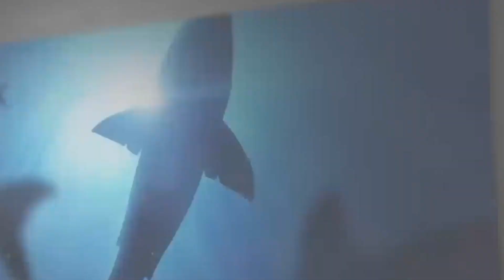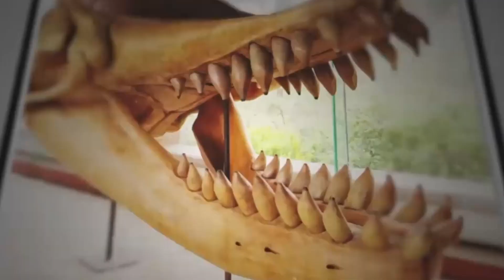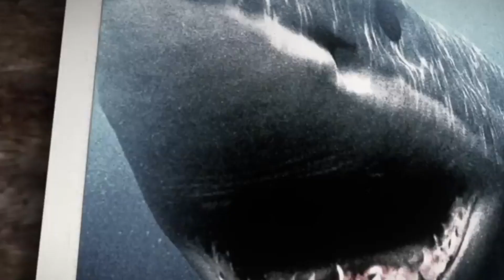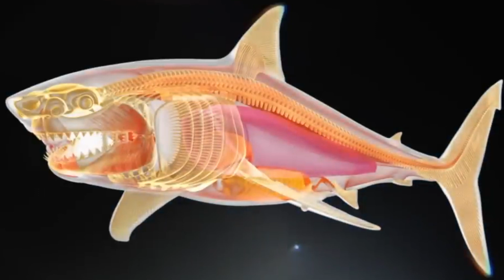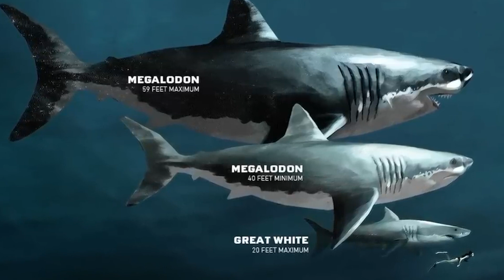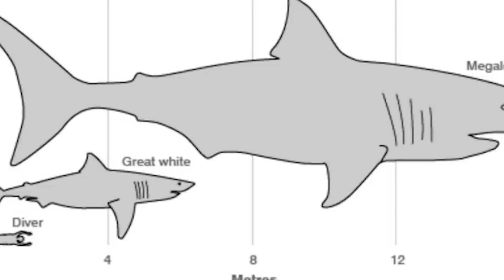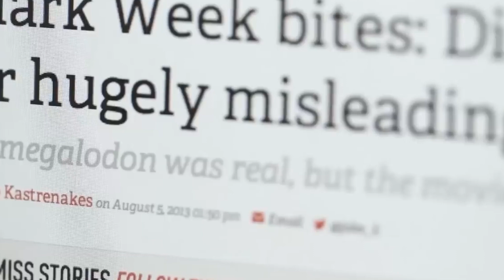The Why and How of the Megalodon Extinction (What Killed the Giant Shark)